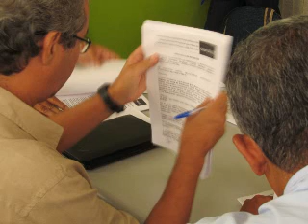TV NORTE Prefeitos da Região se reúnem em Bonito de Minas para a criação de Consórcio 15 1 13